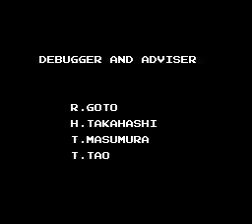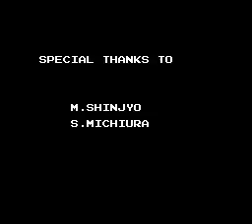Mickey Mouse: Dream Balloon (prototype) (Mickey Mouse III: Balloon Dreams) - Nes Playthrough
Developer Kemco
Publisher Unreleased
Released Unreleased